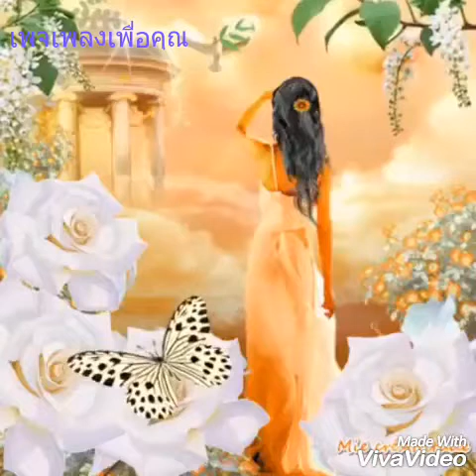จิรักหรือจิหลอก ตั๊กแตน